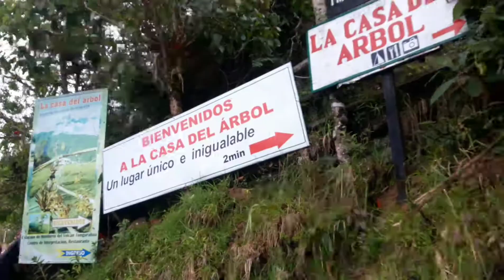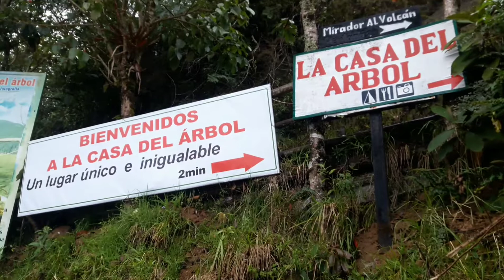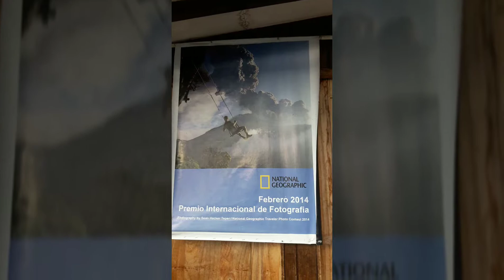La Casa Del Arbol, Ecuador. International CV BOY